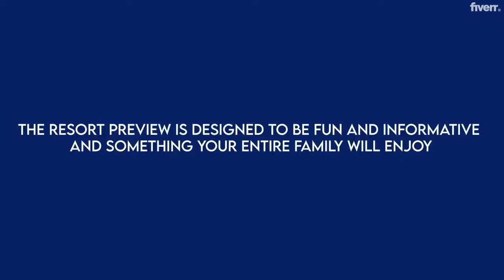Do professional video editing - Best Video Editing service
Link to this gig:
Do professional video editing Special discount
Need professional video editing for your Vlog or travel videos. You came to right place. I am a professionalvideo editor with plenty of experience. Sit and relax, I will take care the post production of your lovely memories.I have a big library of premium Luts and text animation which Make your video stand out form others.I also have done severalvideo editing for youtube. Do you have anything in your mind just give me message. I am here to help you.
Where I send you the footags?,Dropbox and Google drive
Corporate Videos